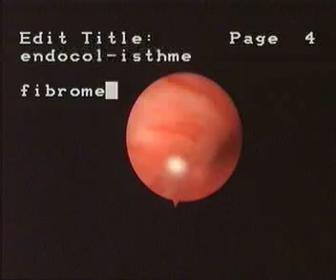hysteroscopics aspects of intra uterine myomas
This video made by doctor Moulay nabil gynecologist in Morrocco shows hysteroscopics aspects of intra uterine myomas